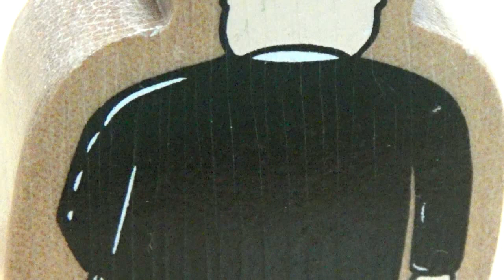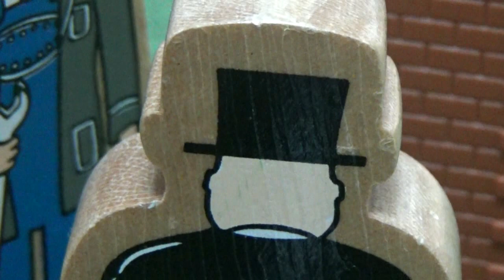Thomas' Trusty Friends Remake - SiF's Top 25 Episodes - Episode #9 - WoodenRailwayStudio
SiF, or Sodor Island Fansite, put out a poll for fans to vote on their top 25 Thomas and Friends episodes ever created. I decided to help promote the poll and SiF by making every episode on the list as a remake. Hope you enjoy!

Here is a remake of "Thomas' Trusty Friends" from Jack and the Sodor Construction Company, narrated by Michael Angelis. The audio recording belongs to HiT Entertainment and it is not mine. No copyright is intended.

Thomas & Friends Video Series

A shout out to other great Thomas & Friends youtube channels - Thomas Wooden Railway, DieselD199, Toytrains4U, Hulyan Maya, Choo Choo Channel, 2010mshr, Trackmaster Toy Train Village, Thomas Toy Train, Thomas & Friends, Thomas & Friends UK, and Hornby/Bachmann.

About WoodenRailwayStudio:

Like many of you, Thomas and Friends videos were watched on a daily basis. My parents purchased many of the different trains and accessories which I still have. I use these trains along with some vintage pieces I find to make my Thomas and Friends videos.

Please visit my Thomas & Friends youtube channel to view all of my videos which include:

And more.

Kenny

All of my Thomas Videos are children friendly.

Thomas Trusty Friends Remake
Thomas Trusty Friends Remake video
Thomas Trusty Friends video